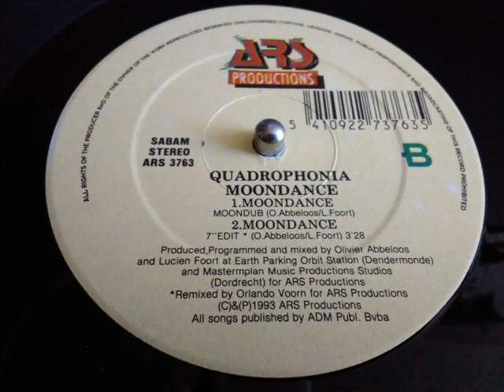QUADRAPHONIA- MOONDANCE [MOON DUB]